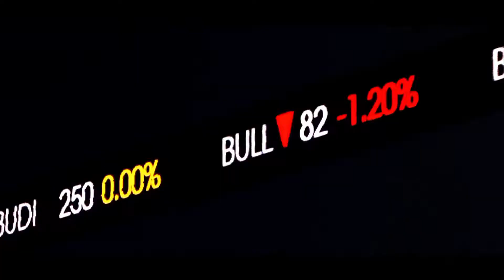Saksikan Catatan Penting Sepanjang 2013 di Timelines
Saksikan Timelines, catatan penting penuh makna sepanjang 2013, di Beritasatutv mulai Jumat 27-31 Desember 2013 pukul 16.30 WIB.

Facebook.com/BeritaSatuTV
Youtube.com/BeritaSatu